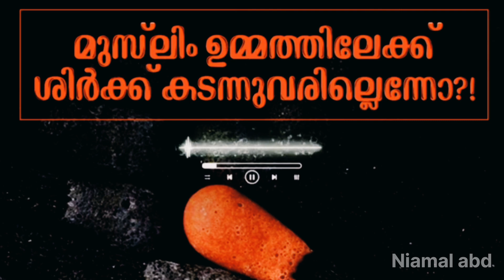മുസ്‌ലിം ഉമ്മത്തിലേക്ക് ശിർക്ക് കടന്നുവരില്ലെന്നോ?!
🎙️അസ്ഹറുദ്ധീൻ മദനി وفقه الله

⌚ 6.05 min